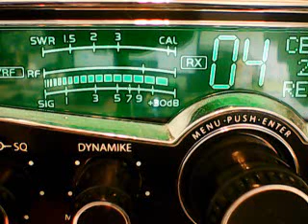MY AUDIO TEST WITH LAS VEGAS BIG BOX GATE 2